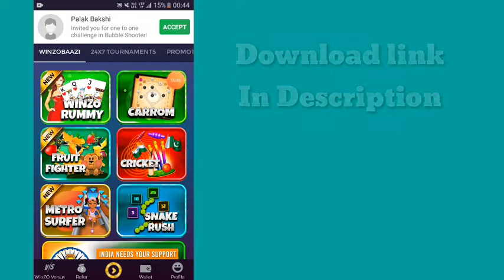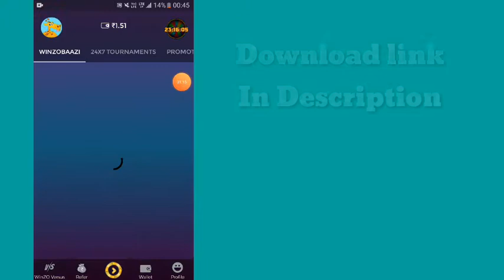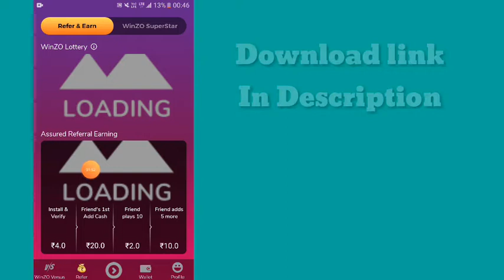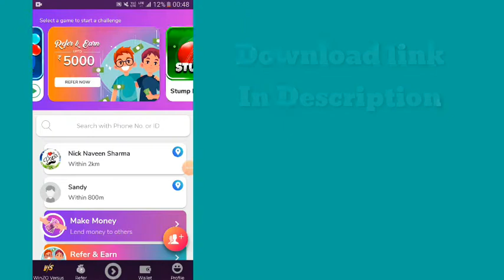Earn money online | free paytm cash | Winzo game new tricks earn | Earning app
winzo game se paise kaise kamaye | winzo gold game se paise kaise kamaye | winzo gold refer and earn

India’s biggest

IN YOUR LANGUAGE!

English
हिन्दी

Download app and get 50Rs.
CASH BONUS ₹10 AND TICKETS WORTH ₹40

Refer Code: FAR50D67

Winzo app cover details:
1. what is Winzo app
2. how to use WINZO app.
3. how to register Winzo app
4. how to login WINZO Gold app
5. how to add money in Winzo Gold app
6. how to withdraw money in winzo Good app
7. how to play game in Winzo gold app
8. Full info about Winzo app

OUR WITHDRAWAL PARTNERS

￼￼￼ Paytm, Bank, upi

Introduction

This document explains how WinZO collects, processes, stores and/or shares any personal data and/or information from users (jointly referred to as “Information”). By accessing and/or using the Services you consent the collection, transfer, manipulation, storage, disclosure and other uses of your information as described in this Privacy Policy. If you have any concerns about providing data, or having it used in any manner permitted in this Privacy Policy, you should not use the Services. As set out in the terms and conditions relating the Services (the “Terms”), you must be at least at legal age (minimum age of 18 years) to access and/or use the Services, or if legally possible, to access with your legal guardian consent, due authorization and agreement with these Privacy Policy.

You can use winzo app download and Winzo app play and earn money and Winzo app refer and earn and Winzo app se paise kaise kamaye and paise kaise nikale and many more...😎😎😎

Corona virus mask